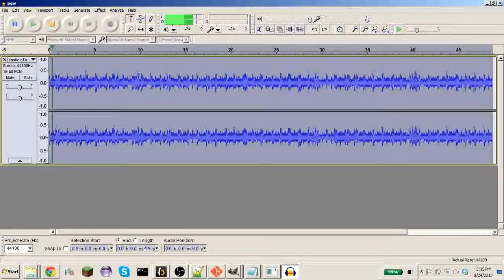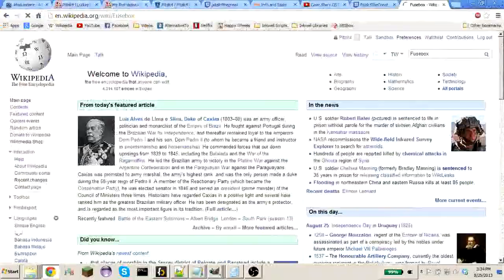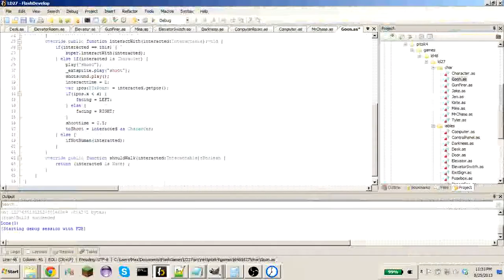Jackton Factory Timelapse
A timelapse of me creating my Ludum Dare 27 game, Jackton Factory. The theme was "10 Seconds". 1 second of video for you is 15 long minutes making a game for me.